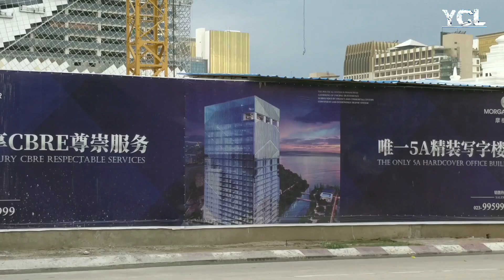អគារ​ខ្ពស់កប់ពពក​ចំនួន៥​ ស្ថិត​ក្នុង​សង្កាត់​ទន្លេបាសាក់​នឹង​ផ្លាស់​ប្តូរ​មុខមាត់​ក្រុងភ្នំពេញ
មជ្ឈមណ្ឌល​ពាណិជ្ជកម្ម​លំ​ដាប់់​ពិភពលោក​ចំនួន៥​ បាន​និង​កំពុង​សាងសង់​នៅ​សង្កាត់​ពាណិជ្ជកម្ម​រស​រវើក​ជាងគេ​ កណ្តាល​ក្រុងភ្នំពេញ​ ដែល​ជា​បណ្តុំ​នូវ​មជ្ឈមណ្ឌល​ពាណិជ្ជ​កម្ម​យ៉ាង​ស្កេ​កស្កះ​ ហើយ​វត្តមាន​មជ្ឈមណ្ឌល​ពាណិជ្ជកម្ម​កប់​ពពក​ទាំង៥ថ្មីនេះ​ នឹង​ធ្វើឲ្យ​ទីក្រុង​ភ្នំពេញ​ផ្លាស់​ប្តូរ​មុខមាត់​ទៅកាន់​កម្រិត​ថ្មី​មួយទៀត​។

Five World Trade Centers are under construction in the busiest commercial neighborhood of central Phnom Penh.  The bustling center of commerce and the presence of the new 5-bed center will transform Phnom Penh to a new level.  Another new one.